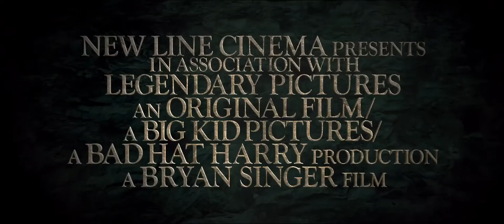Jack The Giant Slayer 2013 Official Teaser Trailer